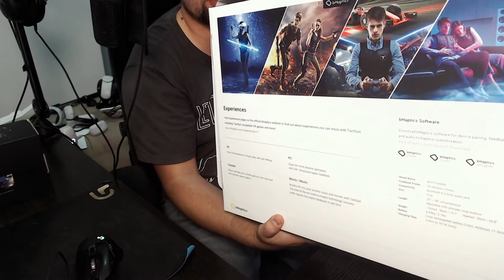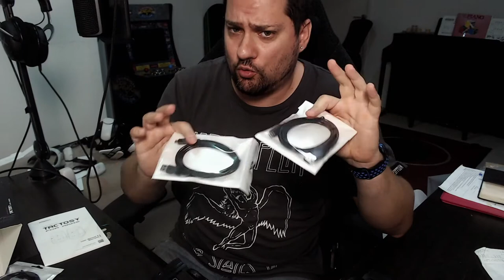VR Vest Bhaptics tactsuitX16 unboxing and review, still recommended in 2022?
unboxing and review of the Bhaptics model X16